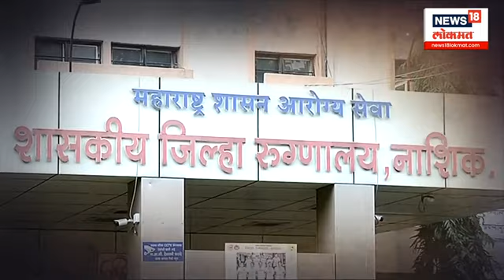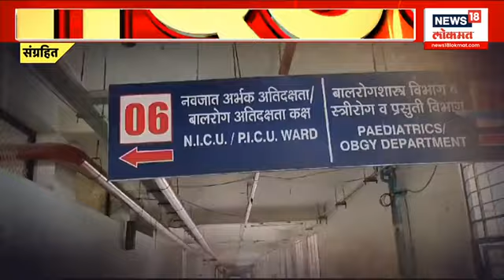Nashik Government Hospital | नांदेडचा पार्ट 2 ? जिल्हा रुग्णालयात 15 दिवस पुरेल इतकाच औषधांचा साठा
Nashik Government Hospital : नाशकात नांदेडचा पार्ट 2 ? जिल्हा रुग्णालयात 15 दिवस पुरेल इतकाच औषधांचा साठा, न्यूज18 लोकमतचा स्पेशल रिपोर्ट